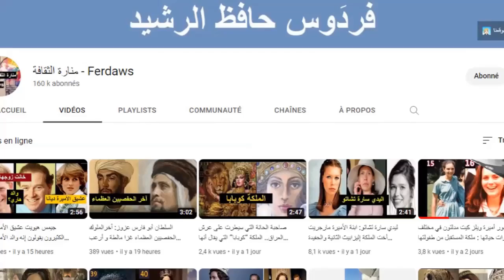سفرية خاتون زوجة ألب أرسلان و والدة السلطان السلجوقي ملك شاه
موقعنا:
وجة السلطان الب ارسلان وام ملك شاه هي سيدة الدولة الرئيسية وكل شيء يطلب منها في القصر، نظرا لأنها مغرمة جدا بأصل السلاجقة